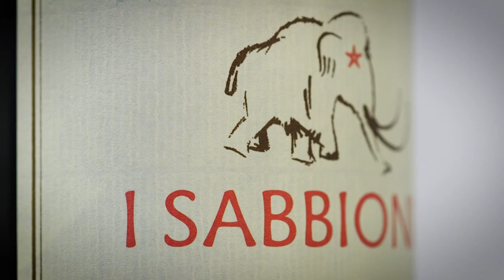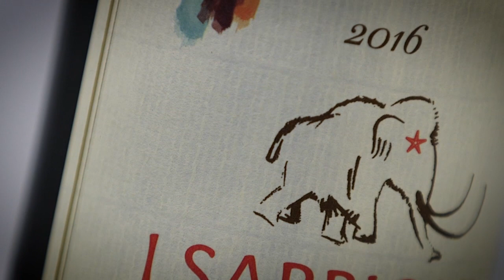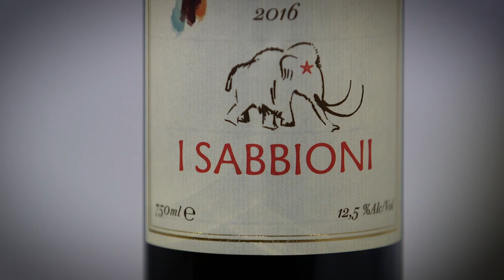🍇Sangiovese | I Voli dei Gruccioni | I Sabbioni | Emilia-Romagna Ep. 406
▶️VEDI & 🎁VINCI (Vedi LINK 👇👇👇👇)
Il Gruccione è un bellissimo 🐦uccellino colorato. La sua particolarità è che scava il ⛱️nido nella Sabbia. Ecco perché ISabbioni Società Agricola ha voluto dedicare la versione di Sangiovese che più racconta il suo terroir ai 🕊️voli di questo piccolo uccello. La ⛱️sabbia è dove affonda le radici la sapidità di questo vino. Il volo è metafora della 🧚🏼leggerezza, della freschezza e della 😺gioiosità che arricchisce il 🍷bicchiere. Volare una 🏕️sera d’estate sostenuti dalla ⛵brezza marina che attraversa il sottobosco è quanto potrete esperire provando a vincere il nostro gioco.